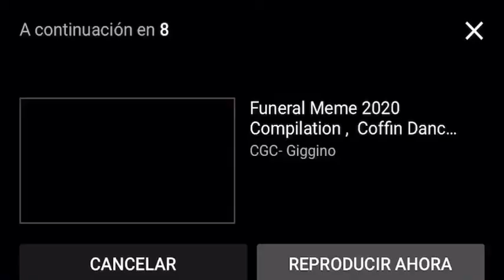Negros del ataúd !The BEST meme 2020 🤗🤣😂🤣😂